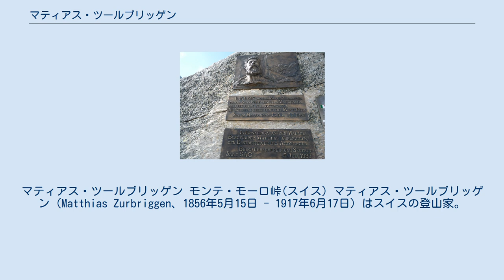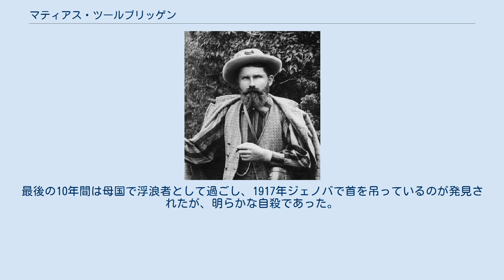マティアス・ツールブリッゲン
マティアス・ツールブリッゲン モンテ・モーロ峠(スイス) マティアス・ツールブリッゲン（Matthias Zurbriggen、1856年5月15日 - 1917年6月17日）はスイスの登山家。
ザースフェー出身。
19世紀の偉大な登山家の1人である。
アルプスを始め南アメリカ、ヒマラヤ、ニュージーランドの山にも登った。
かなりの数の初登頂を行ったが、最も知られているのは南北アメリカの最高峰アコンカグアの初登頂であり、Edward FitzGeraldに率いられた探検の間の1897年1月14日に1人で登頂した。
同探検中にはイギリス人のStuart Vinesとともにトゥプンガート山の初登頂も行っている。
 ニュージーランドのアオラキ/マウント・クックにあるツールブリッゲンリッジは彼の名前にちなむ。
1895年3月14日、ツールブリッゲンがこの尾根を初登頂し、その過程でこの山の2番目の登頂と初の単独登頂を行った。
マウント・クックの初登頂を逃した。
マウント・クックの初登頂は初登頂が外国人に達成されることを防ぐことを決定したニュージーランド人のパーティーにより1894年のクリスマスに達成されている。
 その後の人生では財産が減少した。
最後の10年間は母国で浮浪者として過ごし、1917年ジェノバで首を吊っているのが発見されたが、明らかな自殺であった。